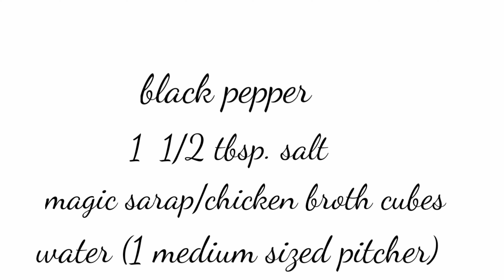How to cook SOTANGHON SOUP SPECIAL |Anne Labs| AnneSarap